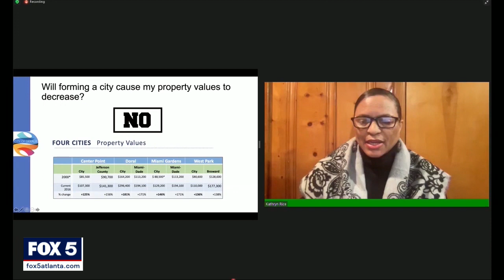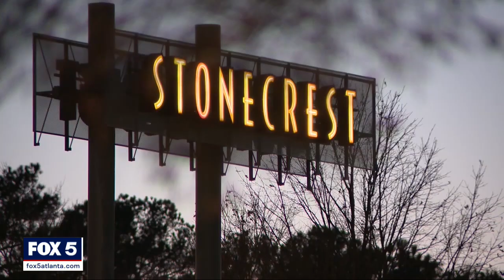Renewed push for the creation of City of Dekalb | FOX 5 News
There is a renewed push for a part of unincorporated DeKalb County to break off and form its own city. Some community members tried to achieve something similar in 2014, called the Greenhaven Cityhood Movement.